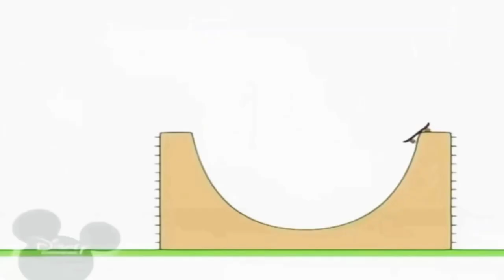26 вересня 2021 р.